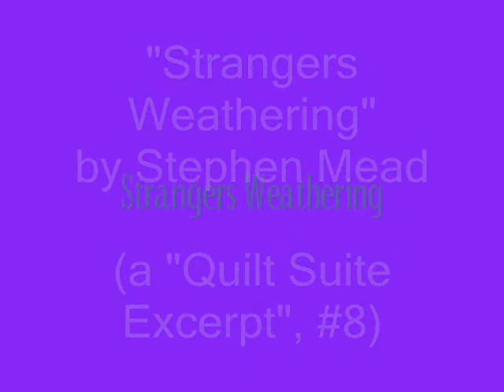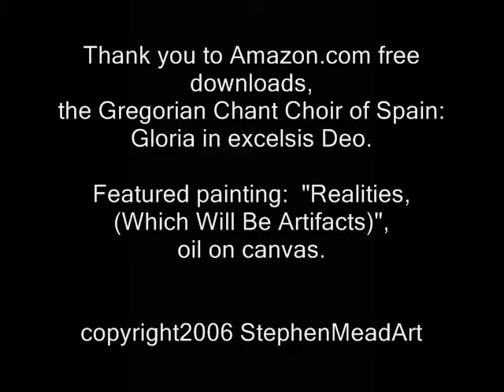Strangers Weathering by Stephen Mead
A "Quilt Suite" excerpt from published NY artist/writer Stephen Mead.  In the do-it-yourself tradition of folk art, this home-made movie includes spoken word poetry, paintings, photos and digitized images, all meant to pay tribute to the AIDS Memorial quilt, a subject dear to the artist's heart due to the years he spent working as a direct care-giver with an HIV+ population in the 1990s.

Poem incorporated:

                                                           Strangers Weathering

Let wax burn the fingers, flow down
a raised arm.  Along the way
it grows hard.

Here pain is nothing.
Even the skin doesn’t flinch.
Listen.  The flames whisper.
Candles toll, baring names…

Cup flickers to steady hands.
Shelter warmth.  Hear its heart?

This coarse pavement has a gut thump.
It’s sung subtle, but is an anthem.

Struggle hones staying power,
pervades closets, affirms life.

Strangers weathering
hold your tapers.

Their light is our face.